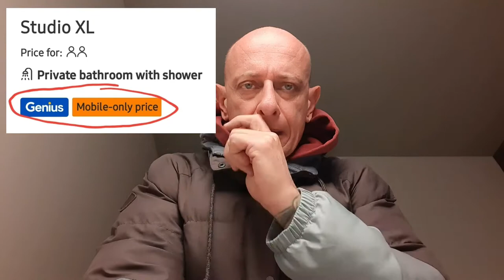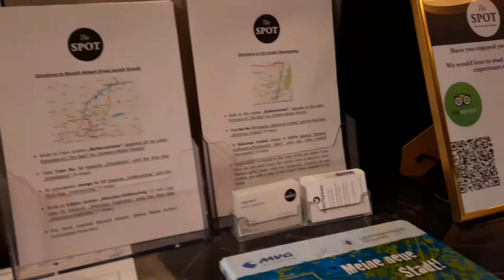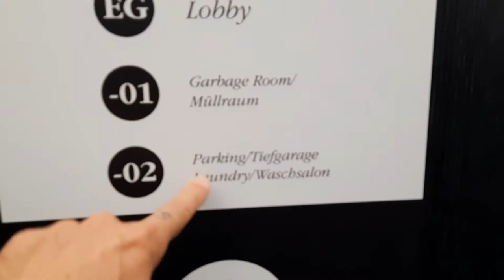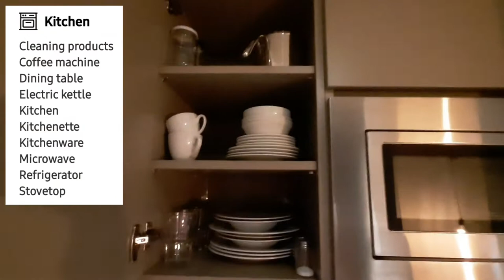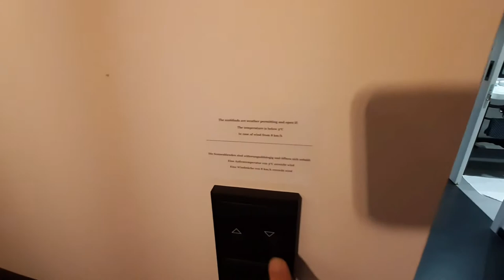My Studio Apart in Munchen! 🇩🇪Round 1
Here guys , my studio apartment in Munchen , i ll show you around from the entrance untill inside.

ciaoooooo

Subtitles ready